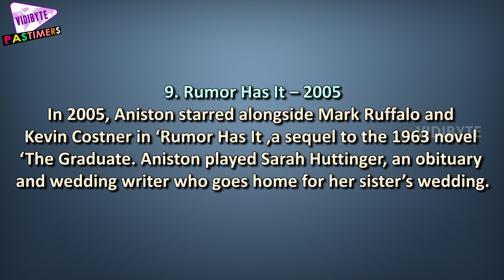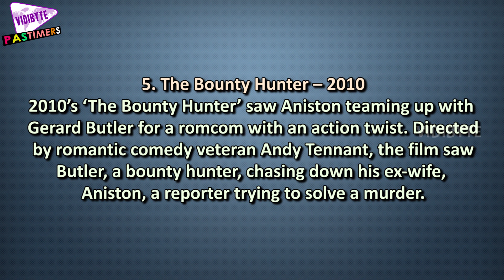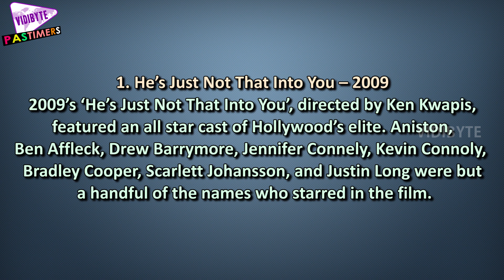10 Jennifer Aniston Comedy Films